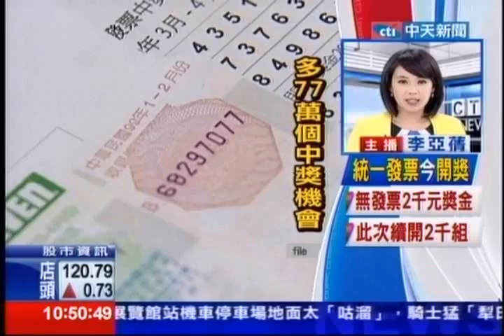中天新聞》當年也曾是歌手！小S「獻聲」做公益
中天新聞》歌手出身的小S，轉換主持棒之後，已經有一段時間，沒在公開場合唱歌，為了公益，再開金嗓，更有好姐妹范范，客串合音天使，小S希望透過自己的影響力，使更多人投入公益，幫助更多需要幫助的人。